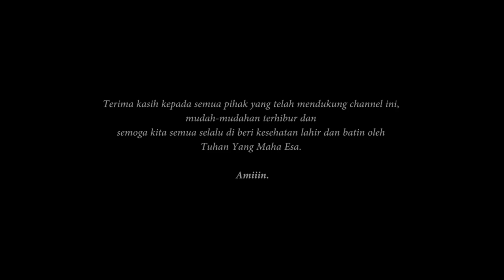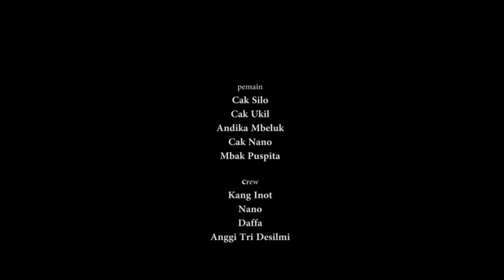Tausiah oh Tausiah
cak ukil ngisi tausiah lah teros nggolek i dompet